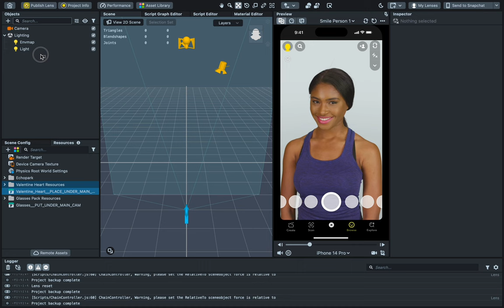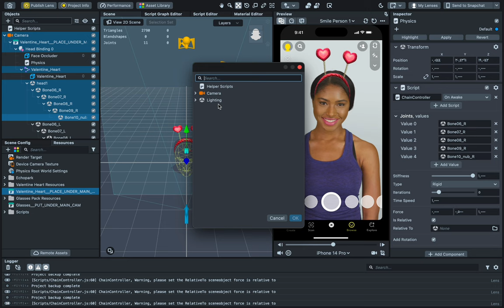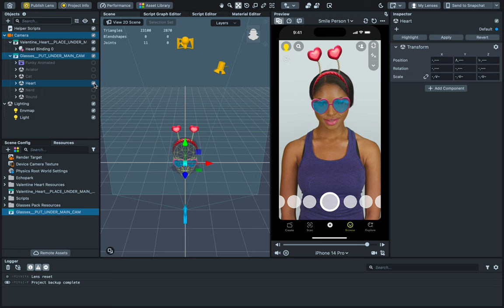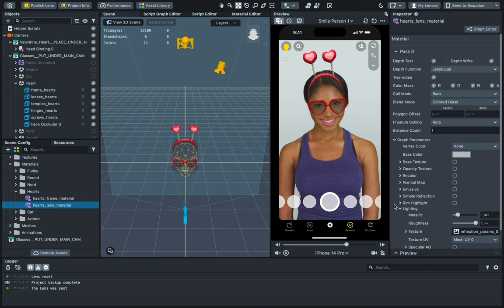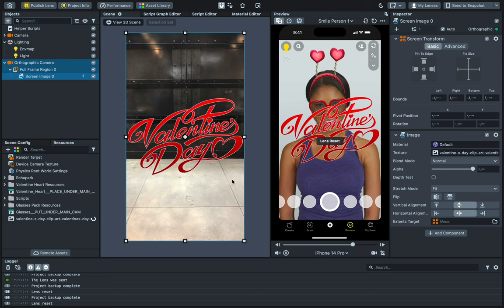Part 8 - Create Valentine's Day lenses using asset library lens studio